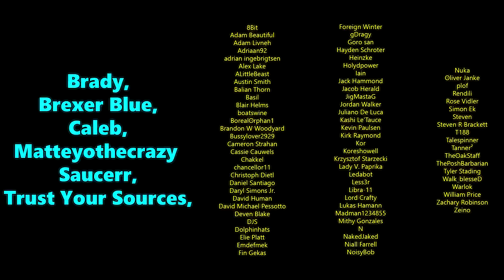Chicken Nuggets are Good Actually